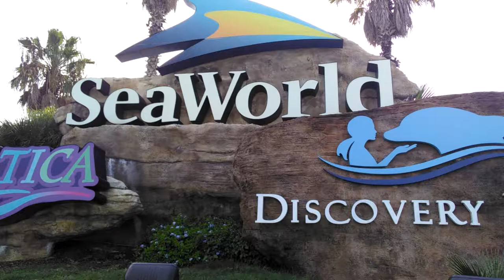San Antonio tourism, sea world. Dr THOMPSON Akwo Ntuba